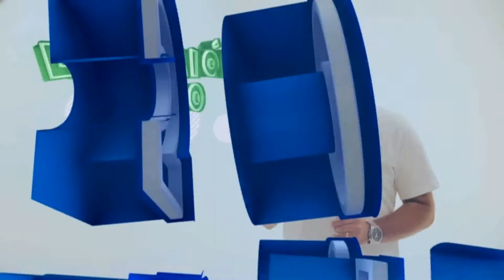Laura Hang - Alejandro Bonabotta - Bingo C A A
Ganadores mensuales y venta del bingo en San Carlos y zona